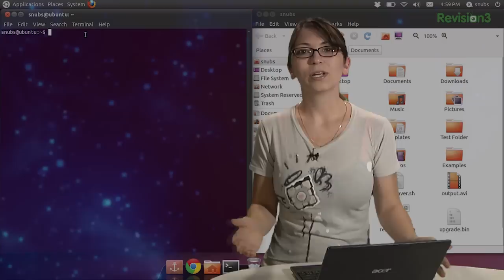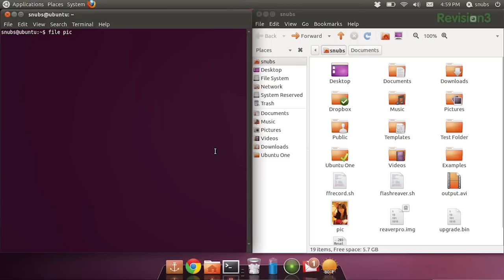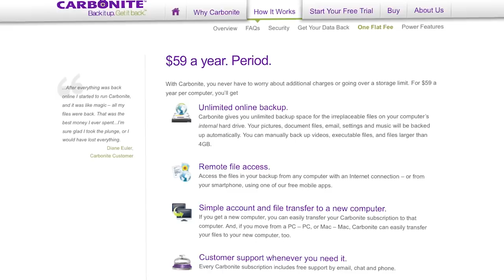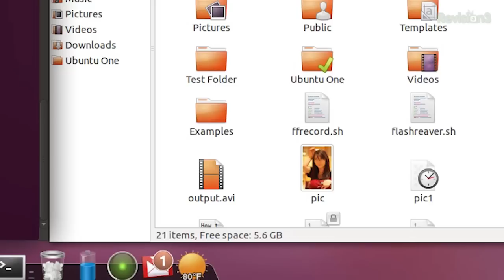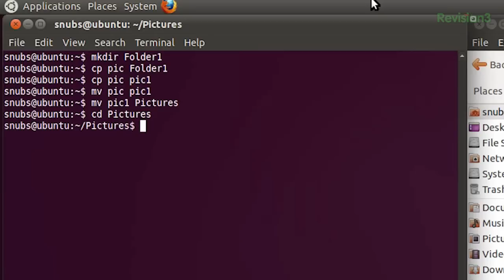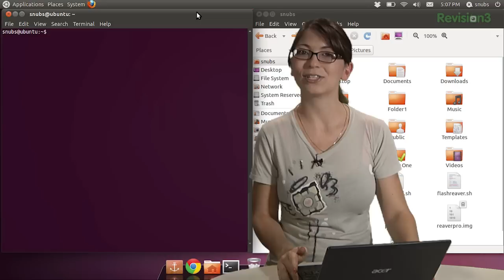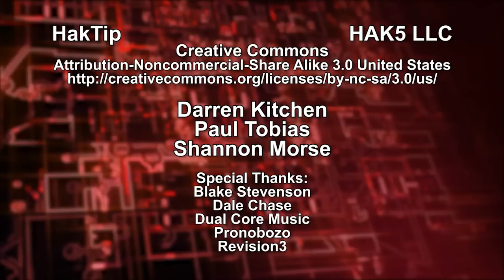HakTip - Linux Terminal 101 - File Manipulation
Hak5 -- Cyber Security Education, Inspiration, News & Community since 2005:
Today on HakTip I will be focusing on some Linux Terminal commands that'll help you manipulate and move files.